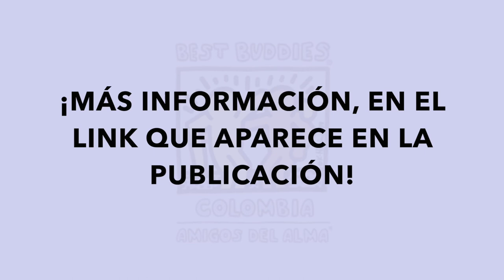Escuela Best Buddies Colombia Para Personas con Discapacidad Intelectual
Desde septiembre de 2021 lanzamos la Escuela Best Buddies Colombia,
dirigida a personas con Discapacidad Intelectual con perfiles operativo, administrativo y servicio. La formación se enfoca en el fortalecimiento y desarrollo de habilidades socioemocionales y competencias laborales para una proyección laboral, a través de los cuatro módulos que se desarrollan en 3 meses.